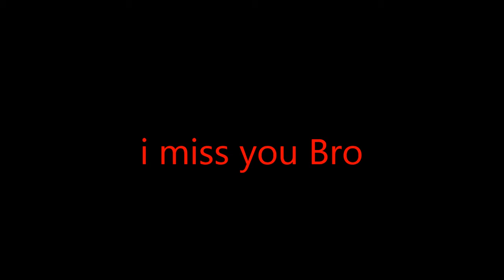Echo CMV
Happy 4/13 nerds. Nell and i made this 2 summers ago and then never uploaded it. we've both been very busy and haven't had time to cosplay or edit content. hopefully that changes so we can keep this channel alive, but we'll probably only be uploading monthly for a bit. thanks for watching!